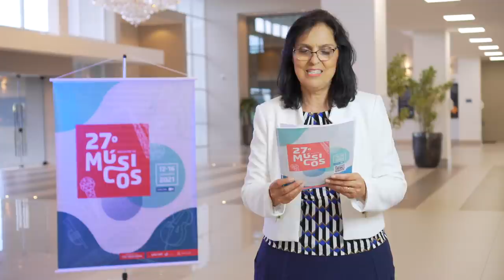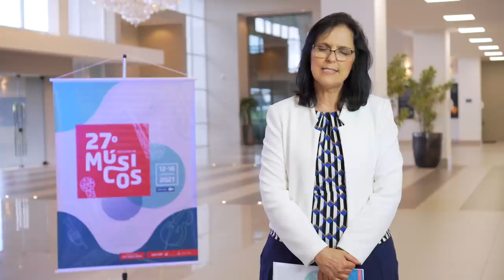🎼 Pr. Carlos Campitelli | Sejam Diligentes! | 27º Encontro de Músicos (Dia 4)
🎼 27º Encontro de Músicos | 12 a 16 de Janeiro de 2021